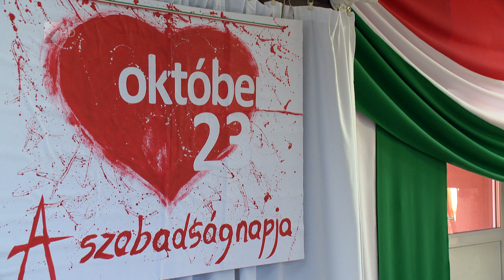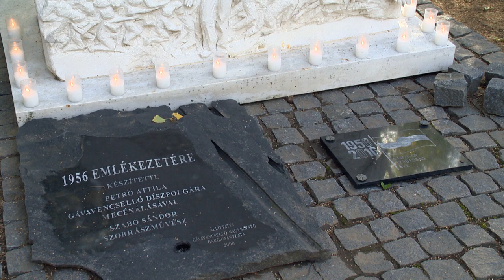Forradalom és szabadságharc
Pénteken emlékeztek meg Gávavencsellőn az 1956-os forradalom és szabadságharc megyei hőseiről. A település idősebb lakói még emlékeznek arra, amikor a szovjet tankok átvonultak a községen, hogy vérbe fojtsák az 1956-os forradalmat. Idén Gávavencsellő polgáraival ünnepelt közösen a megyei önkormányzat.